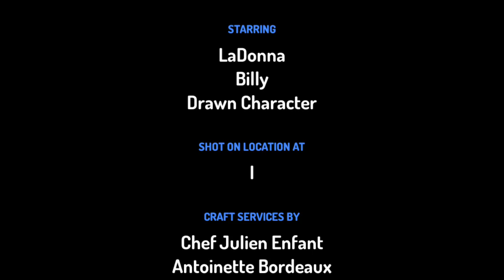Billy Eats The Hot Red Pepper/Mouth Gets Burned/Grounded ( Request )